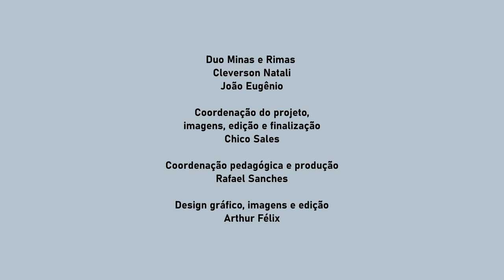“Noitear” | Duo Minas e Rimas | Estúdio Conservatório PA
“Noitear”
Composição: Cleverson Natali

Duo Minas e Rimas
Cleverson Natali
João Eugênio